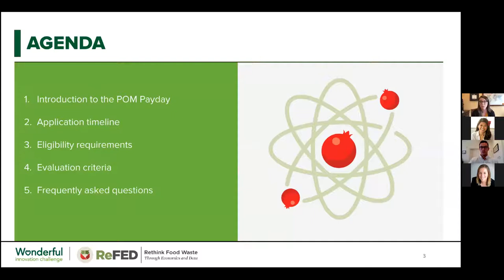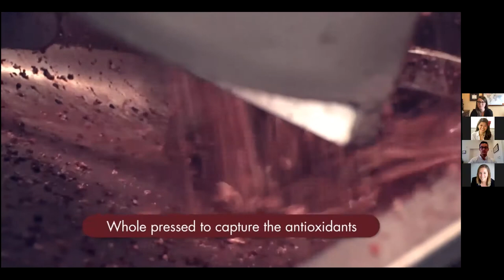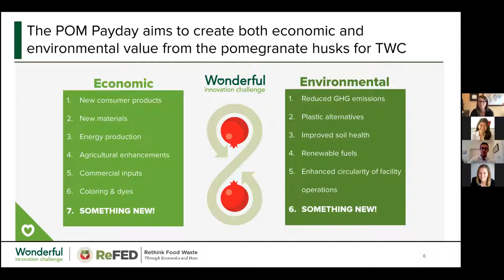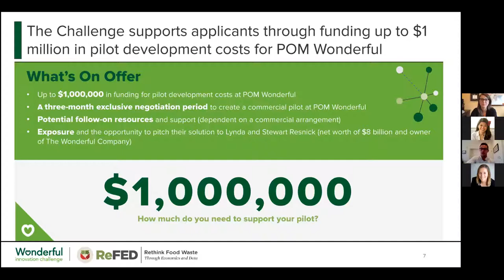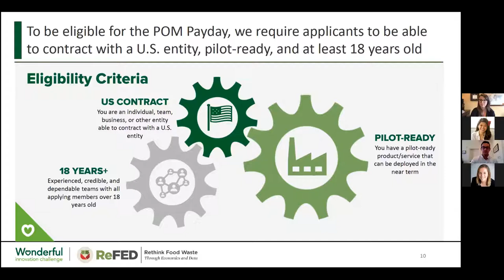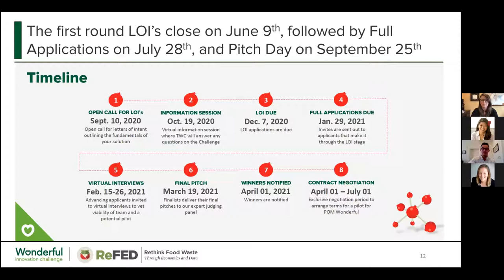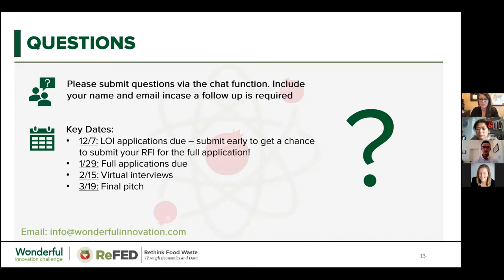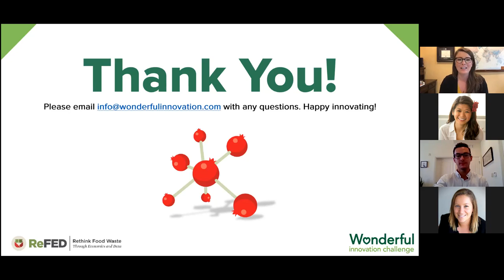The Wonderful Innovation Challenge POM Payday Informational Webinar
On September 8th, 2020, The Wonderful Company launched The Wonderful Innovation Challenge POM Payday, an opportunity for food waste solution providers to transform the biomass produced from juicing pomegranates into a valuable, sustainable resource. Every year, 50,000 tons of pomegranate husks, called pomace, are created in POM Wonderful facilities from their pomegranate juices and other products.

The Wonderful Company is looking for creative, sustainable solutions to transform pomace from a waste stream into a value-added resource with significant economic and environmental impact. Select POM Payday winner(s) can receive up to $1 million in funding and an opportunity to enter a commercial contract with The Wonderful Company, which could take many forms depending on the development stage of the solution (e.g. a lab-scale pilot, funds for testing viability in a commercial scale technology, a commercial offtake agreement).

DEADLINE: Applications are being accepted now through December 7th, 2020.

Learn more from this Informational Webinar hosted by The Wonderful Company and ReFED, the managing partner and strategic advisor for the Challenge, as they discuss the opportunity, application process, and what a winning solution looks like!